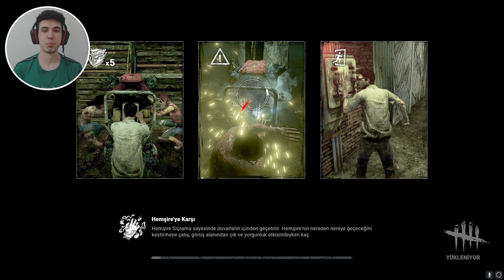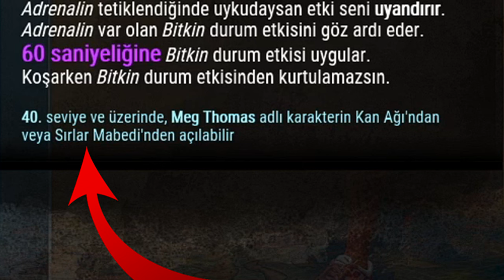TAKIMIMA HİLE GELDİ ( 5 SANİYEDE JEN BİTİRMEK ) - Dead by Daylight TÜRKÇE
00:00 Giriş
01:09 Oynanış
05:27 Bir karakterin perkü, diğer karakterlere nasıl açılır?
08:35 Oynanış